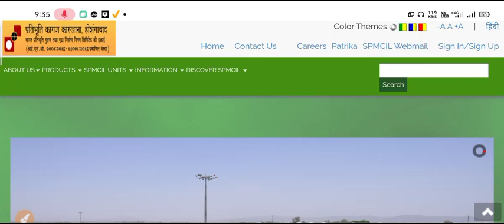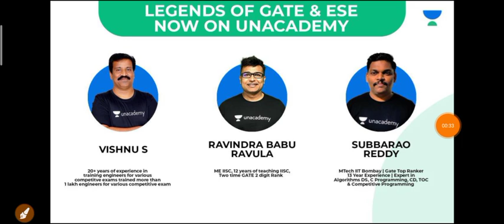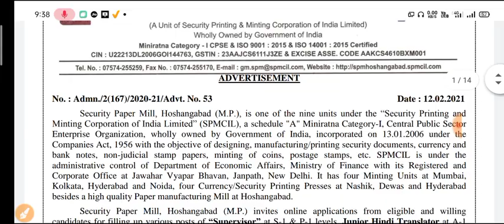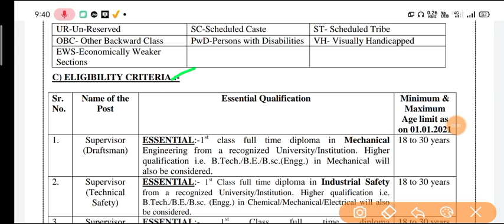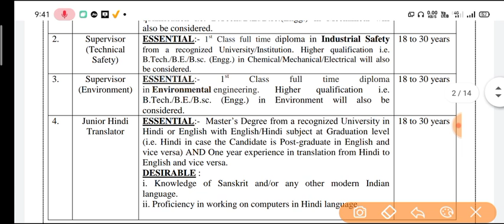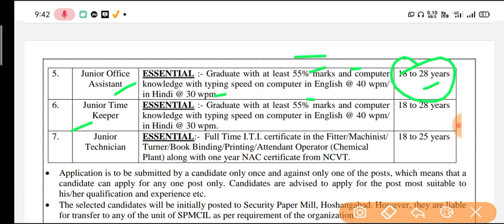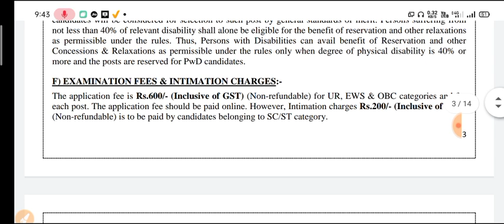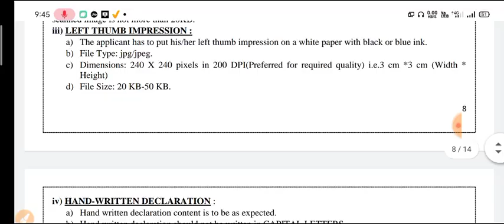SPMCIL Security Paper Mill Vacancy 2021| SPMCIL Supervisor Recruitment 2021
Join us for GATE 2021 Analysis for Mechanical Engineering:
Ask your Doubts from our Educators, right after the GATE 2021 paper:

SPMCIL Supervisor Recruitment Official Notification
SPMCIL Supervisor Recruitment Online Form 2021
SPMCIL Vacancy 2021
SPMCIL Bharti 2021
SPMCIL Latest Government Vacancy Online Form
SPMCIL Hoshangabad Vacancy 2021
Security Paper Mile Vacancy 2021